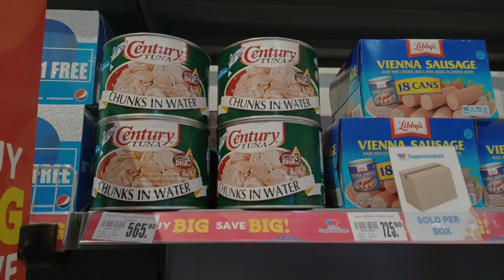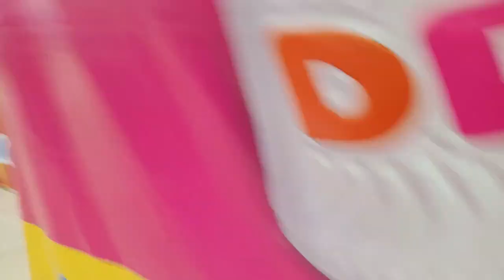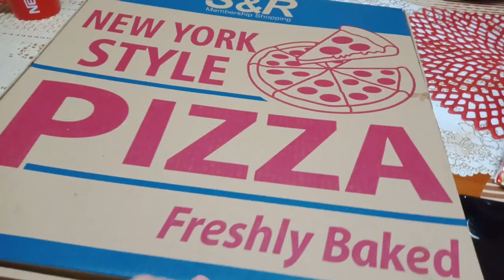Cavite Vacay | at iba pa | Part2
Bonding time with my Family.

                                                                                                    ❤️, Rian

⚫PLEASE SUPPORT Rian's Kitchen atbp. MEMBERS

⚫FOR PRODUCTS AND UPDATES Follow me on :
Rian's Kitchen, Online Shop | Shopee Philippines